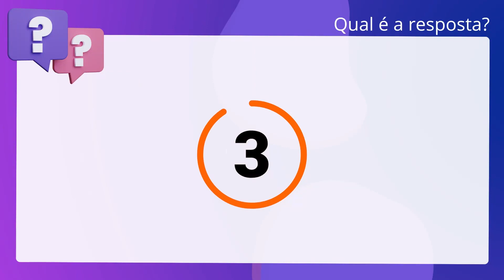QScon Direito: [Art. 14, § único, CP] VUNESP 2014 - Fotógrafo Técnico Pericial (PC-SP)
Art. 14, § único, CP | VUNESP 2014 | Fotógrafo Técnico Pericial | (PCSP)

Referente ao crime tentado, pune-se a tentativa com a pena correspondente ao. crime consumado diminuída de um terço.

Gabarito: Falso